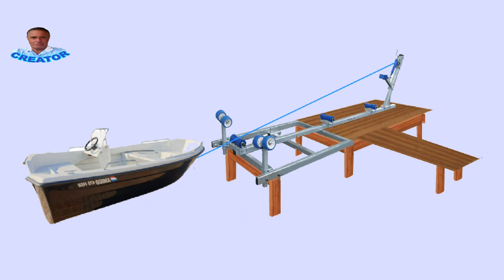DIY make your own boat lift from a boat trailer